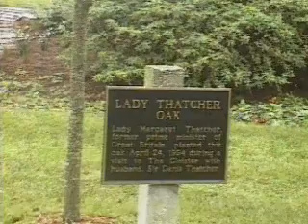Resort Tour / The Cloister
The Cloister (Windows AVI)